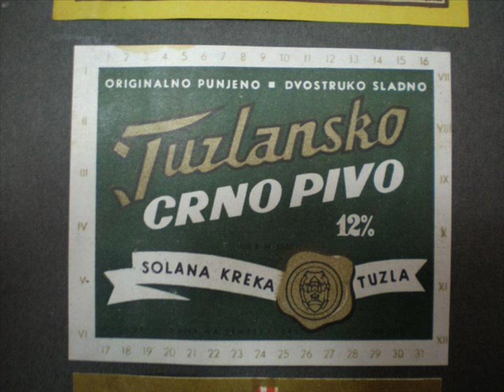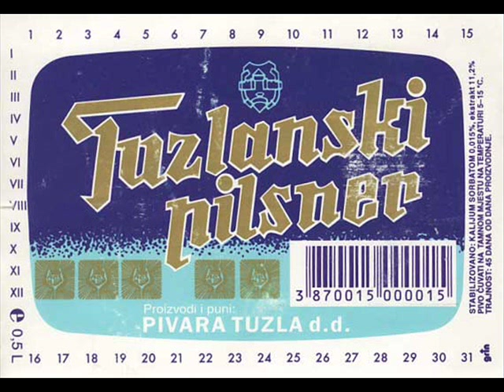Proslost Tuzle- Tuzlanska pivara E29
PROSLOST TUZLE
ERSTE DAMPF BRAUEREI
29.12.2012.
E29